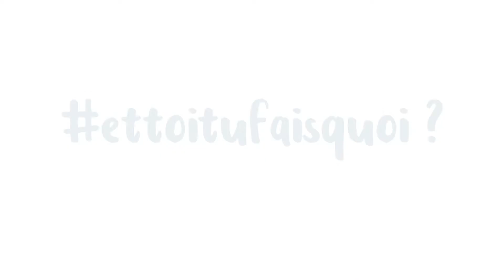EtToiTuFaisQuoi Père Noël ?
🎄Joyeux Noël 🎄

Toute la Water Family vous souhaite de très
Bonnes fêtes 💫
Et pour l’occasion, nous avons demandé au Père Noël son ecogeste, on vous laisse découvrir par vous-même 🎅🏽